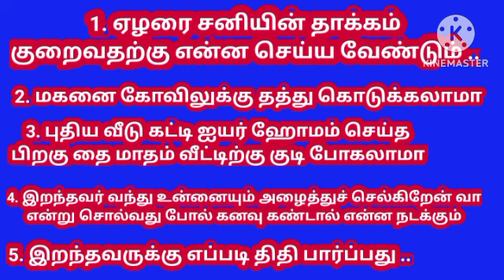ஏழரை சனியின் தாக்கம் குறைவதற்கு என்ன செய்ய வேண்டும் Seven and a half What should be done